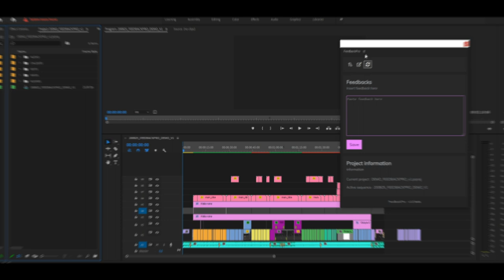Feedback Pro for Premiere Pro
Easy feedback management in Premiere Pro.